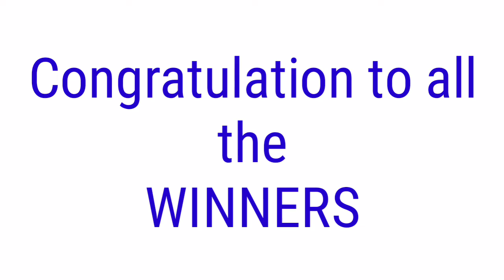Peryahan ng Bayan - QUEZON CITY July 8, 2021 3RD DRAW RESULT